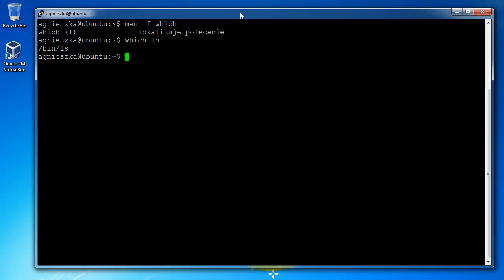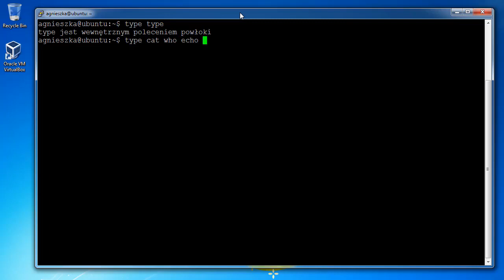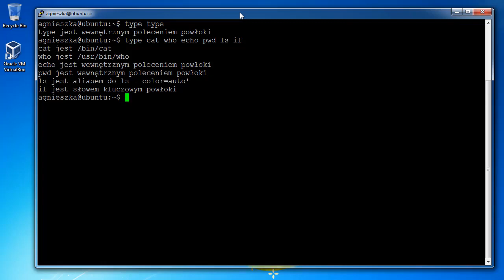Polecenia whereis, which, type #35 - Ubuntu Server Administracja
Ubuntu Server Administracja.

Wyszukiwanie informacji o plikach w systemie Linux. Polecenia  whereis, which, type.